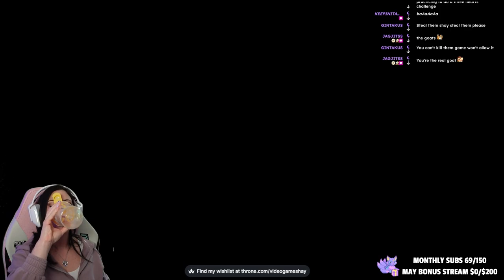A GOLDEN Horse?! | Legend of Zelda: Tears of the Kingdom Playthrough [6]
Let’s play Legend of Zelda: Tears of the Kingdom playthrough! Welcome to Part 6 of my journey in Legend of Zelda: Tears of the Kingdom!

P.S. I'm still playing through this game and videos are releasing weekly, so feel free to leave any comments or tips to help me in this playthrough or join our live stream!

Chapters:
0:00 Introduction
7:00 Oromuwak Shrine
14:37 Wetland Stable
27:42 Stable Trotters Side Quest
41:39 White Goats Gone Missing Side Quest (Lucky Clover Gazette)
52:27 Getting the Froggy Sleeve
59:54 Serenade for Mija Great Fairy Quest
1:21:37 How to Beat Kamizun Shrine
1:26:08 How to Beat Gloom Hands and Phantom Ganon Easily
1:31:08 Unlocking Hyrule Field Skyview Tower